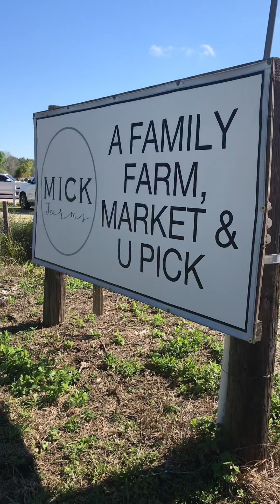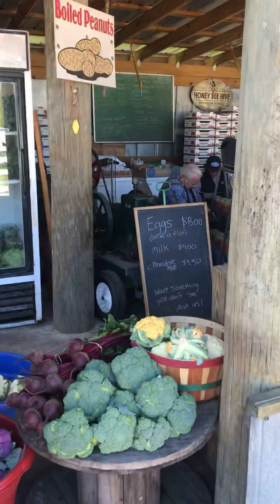Kissimmee Fl. great vegetables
Kissimmee Florida vegetables and strawberries In February.